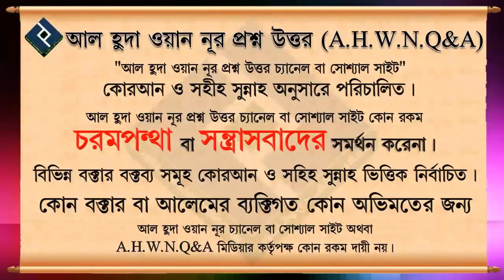খারেজী কারা ᴴᴰ┇শায়েখ জসীমউদ্দীন